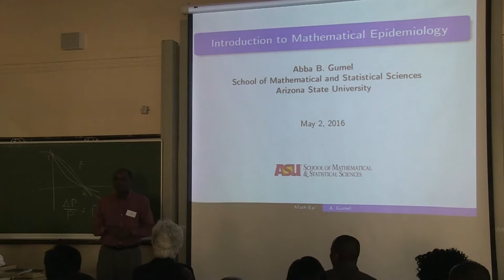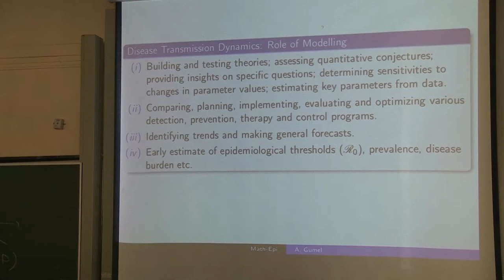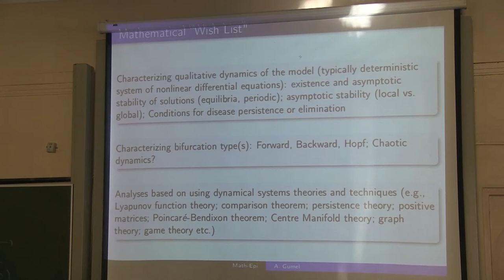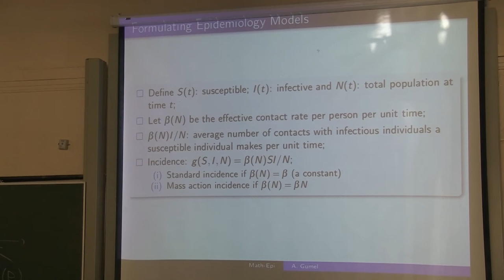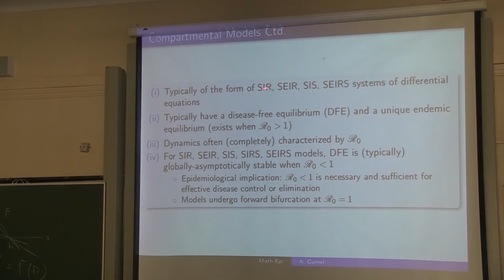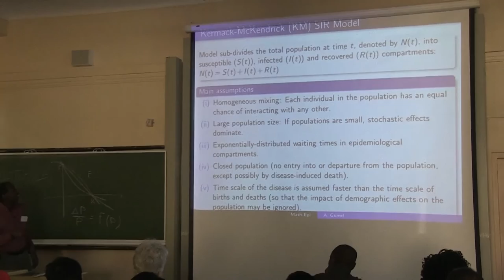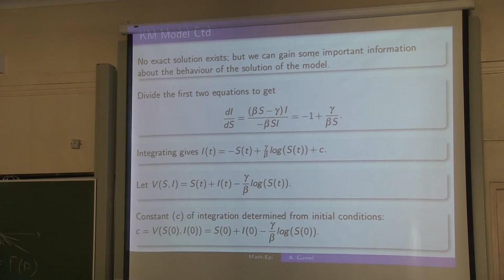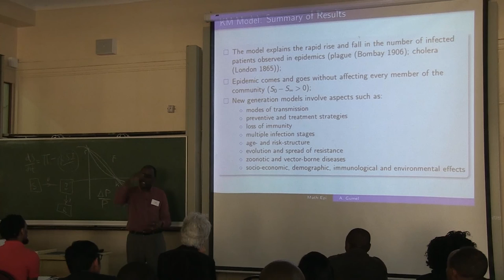GCI2016: Mini-course 1: Epidemiological Modeling - Lecture 1: Abba Gumel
Mini-course 1: Epidemiological Modeling
Abba Gumel (Arizona State University) and Andrea Pugliese (Università di Trento)
Lecture 1: Introduction to Epidemiological Modeling: Kermack-McKendrick
SIR/SEIR/SEIRS epidemic and endemic models
Lecture 2: Introduction to Mathematical and Statistical Software (software for solving ODE
system; Data Fitting techniques and least squares)
Lecture 3: Introduction to Modeling Vector-borne Diseases (VBDs): basic model for
dynamics of aquatic/immature mosquitoes; basic model for the epidemiology of a VBD
Lecture 4: Introduction to Modeling Macroparasitic Diseases, particularly Schistosomiasis